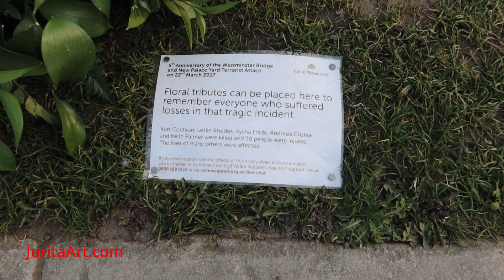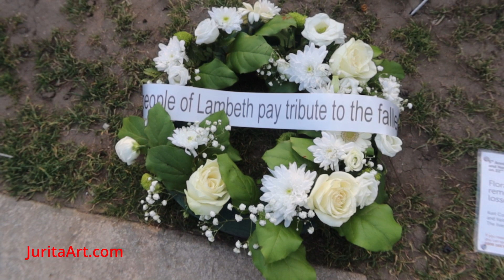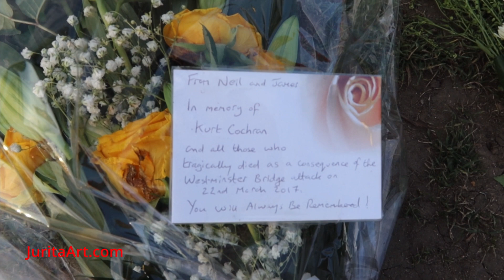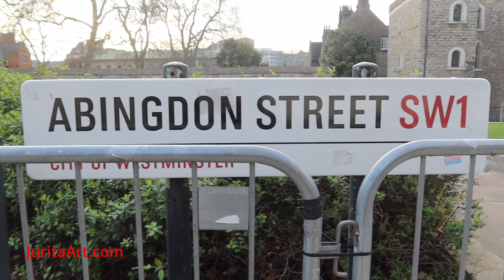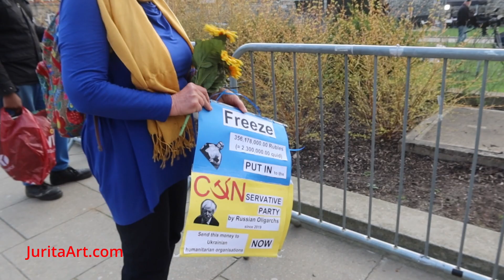Флаг Украины на Даунинг стрит 23/03/2022 ВЕСТМИНСТЕР ЛОНДОН UK / WESTMINSTER LONDON, UK /no comments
no comment - WESTMINSTER, LONDON, UK, March 23, 2022. Flag of Ukraine on Downing Street - Flowers on Parliament Square in memory of the victims of the terrorist attack on Westminster Bridge - Lawn of journalists near Parliament - Protest against the ruble pound exchange rate - and what for we Brexit

без комментариев - ВЕСТМИНСТЕР, ЛОНДОН, Великобритания, 23 марта 2022 года. Флаг Украины на Даунинг стрит - Цветы на Парламентской площади в память жертв теракта на Вестминстерском мосту - Лужайка журналистов у Парламента - Протест против курса рубль фунт - и нафига нам Брексит

21 Mar 2022 - Stop Hating Russians - Boundaries are in human heads - the British filmed a video in support of the Russians (Хватит ненавидеть русских - британцы сняли видео в поддержку россиян)

08 Mar 2022 - Russian cats and dogs won’t be allowed to compete at exhibit (российские кошки и собаки не будут допущены к участию в выставках)